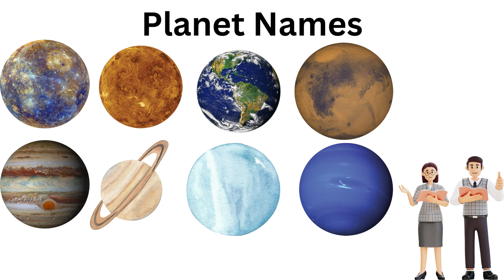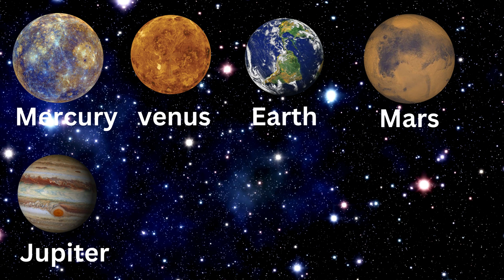Solar system planets song for kids | Learn planet names of solar system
@JashSR31 Solar system planets song for kids | Learn planet names of solar system

About video: This video is about planet names for kids. It will help to know all planet names. It contains Mercury, Venus, Jupiter, Saturn, Earth, Urenus, Neptune.